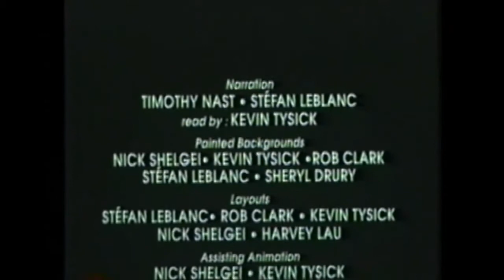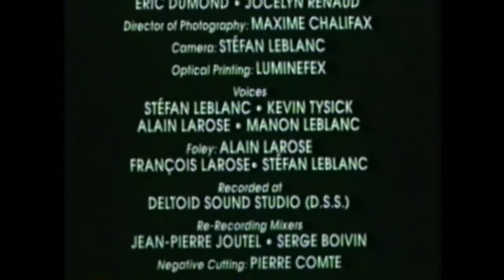Alain Larose Music 1993-2008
From the attic, a few video clips containing some of the music work I did back in the days...